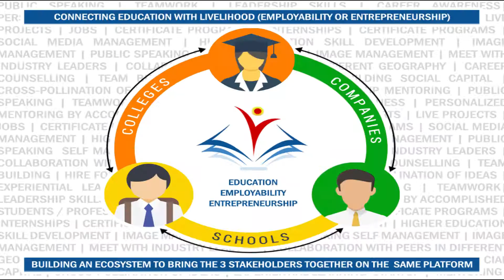An Interview with a Leader in Education - Mrs.Anjali Aggarwal (Part I)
We are proud to present an addition to our "Interview Series": " A conversation with a Leader in Education : " Mrs. Anjali Aggarwal  : Principal – Saint Mark’s Senior Secondary Public School ", New Delhi.

Location : Saint Mark’s Senior Secondary Public School, Meera Bagh, New Delhi

The Founder Principal of Saint Mark’s Senior Secondary Public School (Meera Bagh, New Delhi) - Mrs. Anjali Aggarwal shared her life experiences & professional wisdom on discovering the right career, social media as an asset, parenting styles, collaboration between parents & teachers.

Insights gained on:

1. Discovering the right career
2. Changes in Education Sector
3. Impact of a mentor
4. Everyone has a lot to give
5. Leadership Role in School
6. Perspective while selecting a teacher
7. Social Media for the school children: Asset or Liability
8. Social Media cannot be ignored
9. Suggestion for parents
10. School Education is a journey
11. Parenting style has to be dynamic
12. Parents should never make the child the reason for their existence
13. Professional challenges and learning from them
14. Teachers and parents, together have to work for the welfare of the children

We thank you for your valuable time & hope you got the learning from a Leader in Education on life, discovering the right career, mentoring, role of parents & teachers to work together.

"You're the Best, Believe in Yourself".

Look forward to our upcoming video on our discussion with her, as Part-II of the Interview Series " Leader in Education ".

Share your feedback with us on our YouTube Channel, on what else would you value to learn through our "interview series".

Team Prowisdom Growth
Connecting youth with professional wisdom